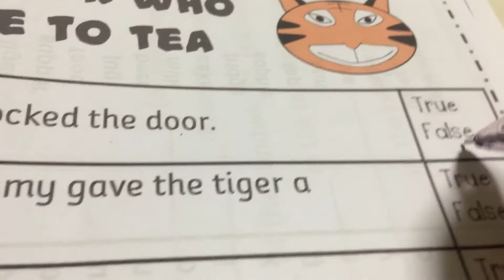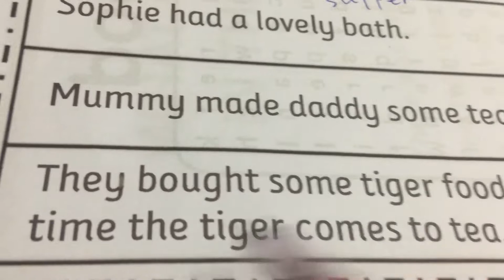Wk8 True or False